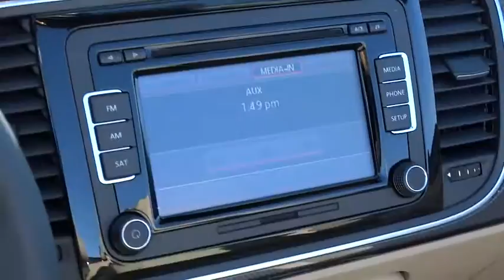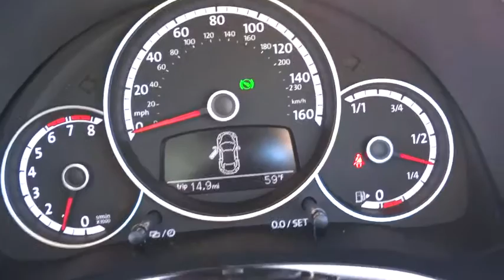2015 Volkswagen Beetle Reno, Carson City, Northern Nevada, Roseville, Sparks, NV FM800099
2015 Volkswagen Beetle
2015 Volkswagen Beetle 2.0T R-Line - Stock#: FM800099 - VIN#: 3VW7T7AT8FM800099

Heated Seats, Onboard Communications System, Premium Sound System, Alloy Wheels, Turbo Charged, Multi-CD Changer. 2.0T R-Line w/Sound trim, Tornado Red/Beige Roof exterior and Beige interior. FUEL EFFICIENT 29 MPG Hwy/23 MPG City! READ MORE!br /br /KEY FEATURES INCLUDEbr /Heated Driver Seat, Turbocharged, Premium Sound System, Satellite Radio, iPod/MP3 Input, Multi-CD Changer, Onboard Communications System, Aluminum Wheels, Heated Seats. Rear Spoiler, MP3 Player, Keyless Entry, Rollover Protection System, Electronic Stability Control. 2.0T R-Line w/Sound with Tornado Red/Beige Roof exterior and Beige interior features a 4 Cylinder Engine with 210 HP at 5300 RPM*. br /br /VEHICLE REVIEWSbr /Great Gas Mileage: 29 MPG Hwy. br /br /WHO WE AREbr /Lithia Volkswagen of Reno sells new and used cars, trucks and SUVs near Sparks and Carson City, Nevada. We offer financing options and incentives for all Nevada Volkswagen customers. Conveniently accessible from I-580, our sales department is open seven days a week to serve you. Just a few miles south of I-80 and downtown Sparks, we are located at 7063 South Virginia Street in Reno. Fuel economy calculations based on original manufacturer data for trim engine configuration. Please confirm the accuracy of the included equipment by calling us prior to purchase. br /